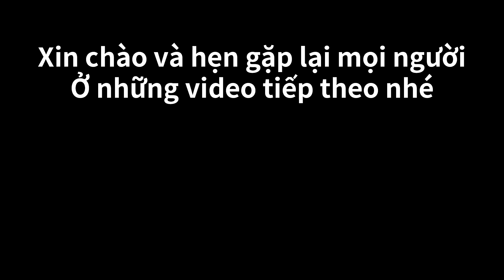[Cuộc Sống Hàn Quốc] Vlog 53 Phúc Lợi Xã Hội Của Trẻ Em Ở Hàn Quốc